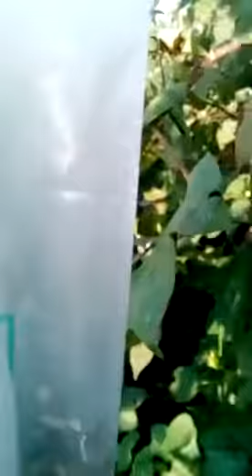Pheromone Trap for Pink boll worm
Effective pheromone trap for control of Pink boll worm in Cotton by Pheromone Chemicals, Hyderabad